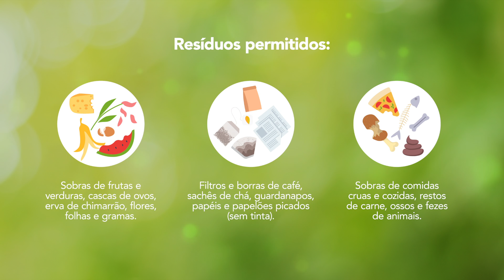Destino dos resíduos do Eco Pila Orgânico